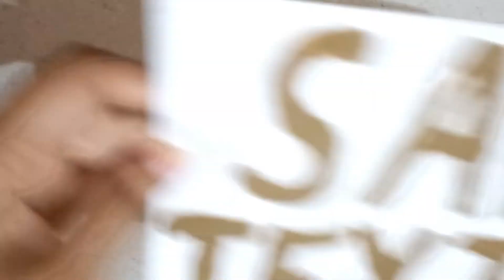drawing with sand // sand texture art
Hello friends from this video you taught how to make a sand texture drawing with sand step by step tutorial myNew video @monika_arts27 thank you 😊. Hope you like it guys 😍❤️👍